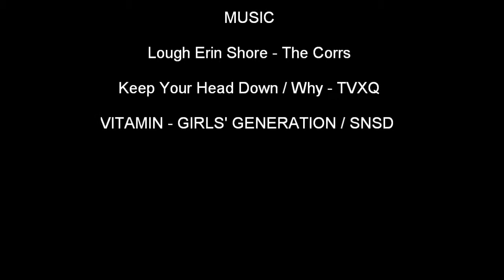The Corrs - Lough Erin Shore [COVER]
USE HEADPHONES FOR GOOD QUALITY SOUND

By GA-FRITAREN

Irine Adistya - Guitar

Mega Zulfitriani - Thin Whistle

Rachmahditha - Keyboard

Friscka Br. M - Cameraman

Opening = TVXQ Keep Your Head Down

Ending = Girls' Generation VITAMIN

ESP '09